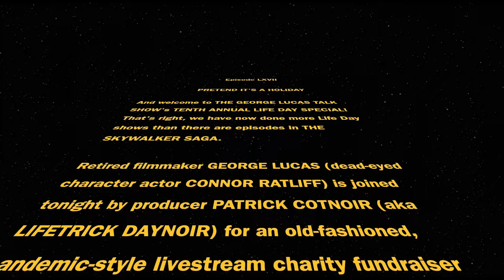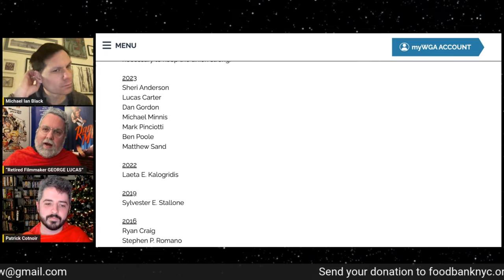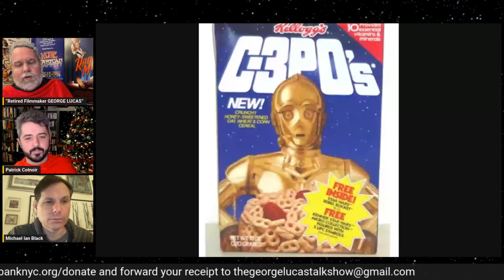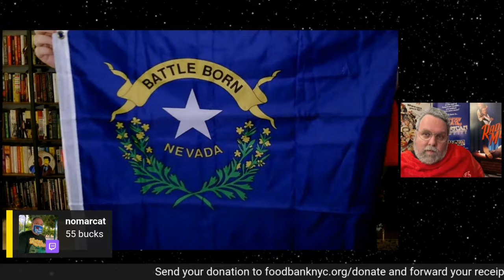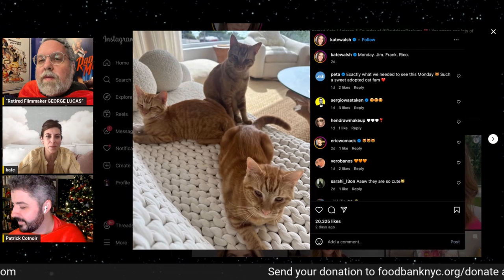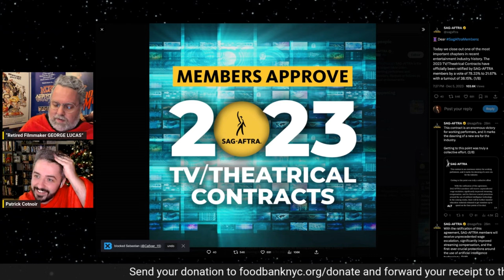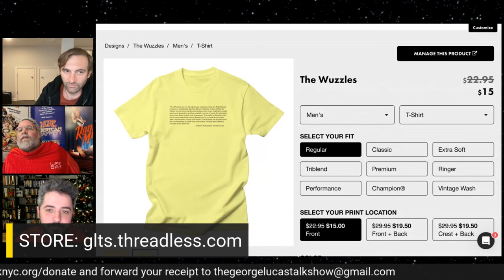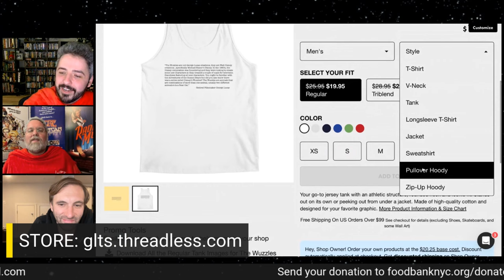George Lucas Talk Show 2023 Holiday Special w/ Michael Ian Black, Kate Walsh, Eden Sher, Rich Sommer